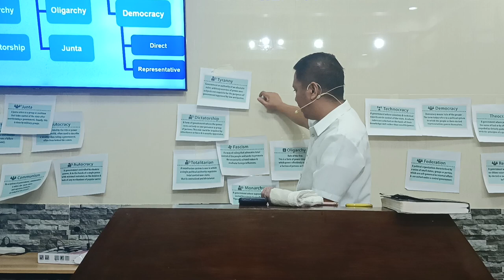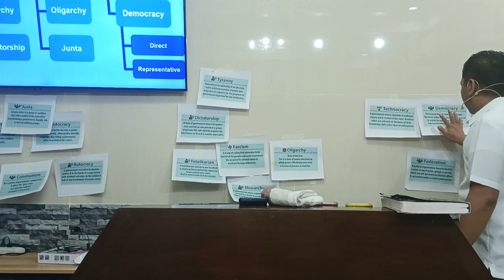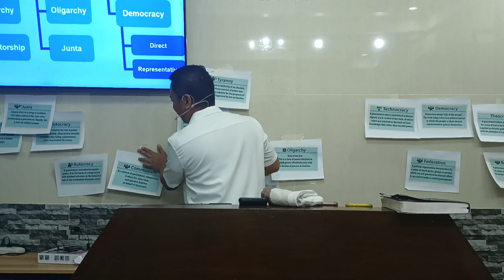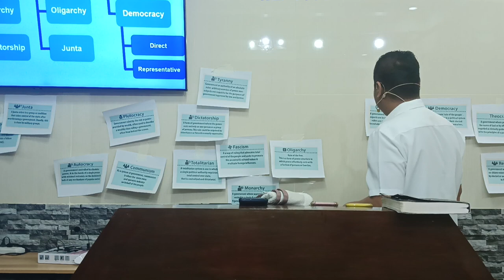The Government Upon His(Jesus) Shoulder - 4 - Comparisons - Government/Politics Seminar 2023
The Government Upon His(Jesus) Shoulder - Part 4 of 11
Government/Politics Seminar 2023
Human and Divine Government
 -Comparisons – effectivity, pros and cons

KJV-only
Soulwinning
Independent
Fundamental

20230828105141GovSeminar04